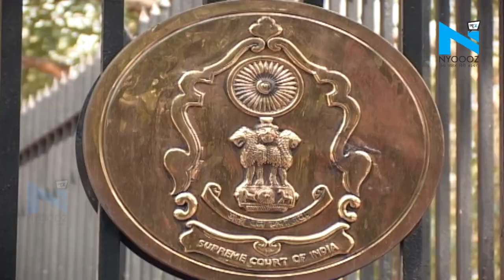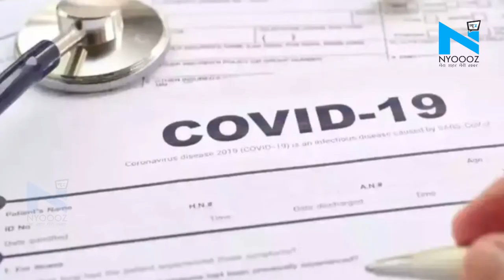मुख्यमंत्री Kamalnath फ्लोर टेस्ट से पहले दे सकते हैं इस्तीफा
मध्य प्रदेश के मुख्यमंत्री कमलनाथ शुक्रवार शाम को होने वाले फ्लोर टेस्ट से पहले ही इस्तीफा दे सकते हैं. आज दोपहर 12 बजे बुलाई गई प्रेस कॉन्फ्रेंस में कमलनाथ इस्तीफे का ऐलान कर सकते हैं.